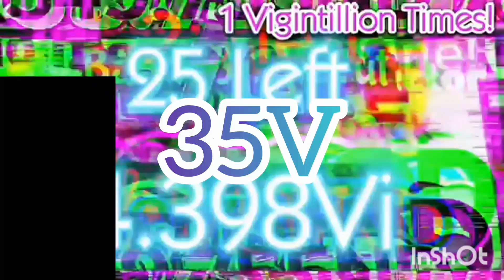Computer part 3